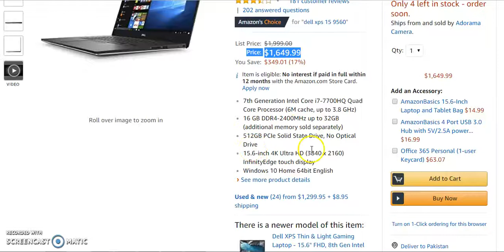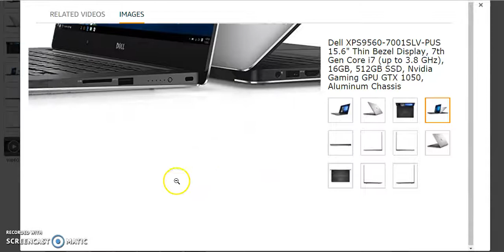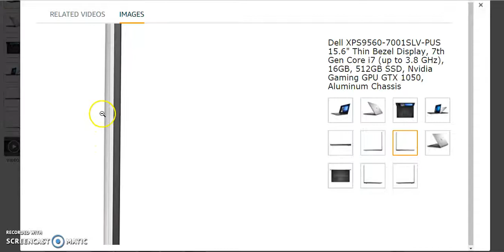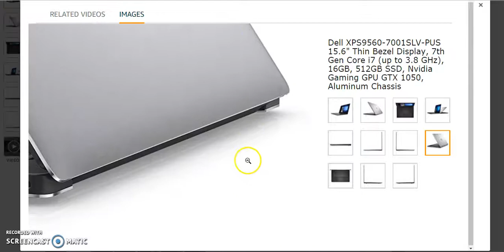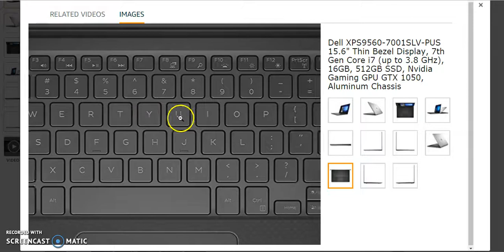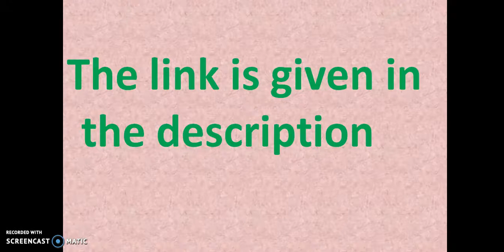Dell XPS9560 7001SLV PUS Thin Bezel Laptop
Dell XPS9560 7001SLV PUS Thin Bezel Laptop more info.